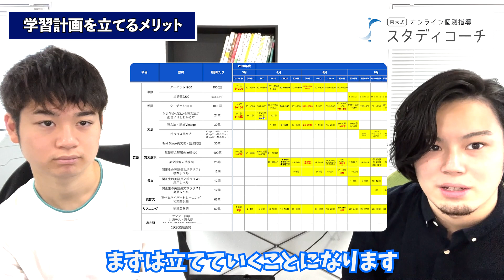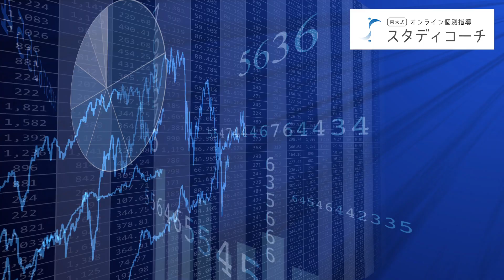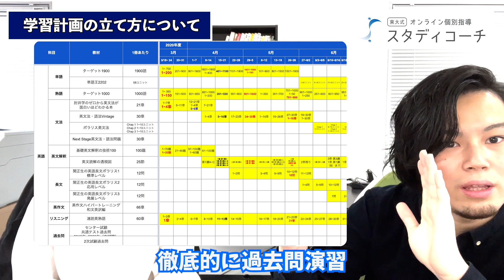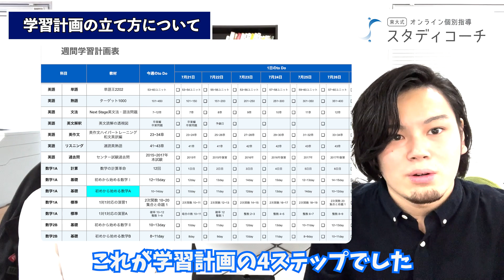東大生がやっていた、4つの学習計画の立て方を大公開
◆東大式学習メソッドで、合格を手にする”最高の勉強習慣”を。
現役東大生によるオンラインコーチングと映像授業を活用した
指導によって、効率的な偏差値アップを実現します！

◻️スタディコーチ代表 伊澤航太郎
東京大学農学部卒。大学在学時に会社を設立し、現在は東大生200名近くが所属している東大式オンライン個別指導「スタディコーチ」の代表を務める。

◻️スタディコーチスタッフ 古橋慧士
東京大学教養学部2年。2020年度東京大学入学試験において文科Ⅲ類を首席点で合格。サービス立ち上げ時より生徒指導を行い、多くの生徒を成績改革している。

◆スタディコーチでは、4つのメソッドで受験に必要な「思考⼒」養成のサポートを⾏い、志望校合格へ導きます！

＝Method 01 専属の現役東⼤⽣による超徹底的な指導＝
生徒1人1人の指導は、目標やタイプに応じて決定された専属の現役東大生が担当します。スタディコーチ独自の指導ノウハウやコーチの体験を元に、完璧かつ的確な指導を行います。

=Method 02 ⽣徒1⼈1⼈に最も適した 学習計画で勉強を継続=
学年や現在の成績、生徒のご要望をもとにオーダーメードの学習カリキュラムをご提案します。また、週に1回の面談で勉強の進捗管理や次週の計画立て、24時間勉強の質問が可能なチャット指導を通して、どんな大学でも対応できる学力を養成します。

=Method 03 対策が必要な科⽬のみ、 映像授業で効率的に対策！=
連携サービスである「学研プライムゼミ」の映像授業を用いて、苦手科目を効率的に対策します。映像授業・参考書を上手に組み合わせることにより、難関大学への逆転合格を実現できます。（中学生以上が対象）

=Method 04 保護者様への手厚いサポートを実施=
毎回の指導終了後、指導内容や今後の指導予定を「指導報告書」として共有いたします。また、保護者様より担当の東大生コーチへチャットで相談することも可能となっております。